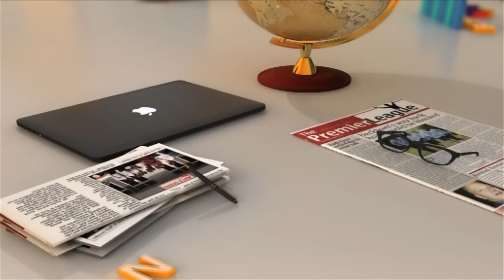UTAG Declares Strike: Lecturers protest worsening conditions of service - AM Show (2-8-21)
Lecturers protest worsening conditions of service - AM Show on JoyNews (2-8-21)